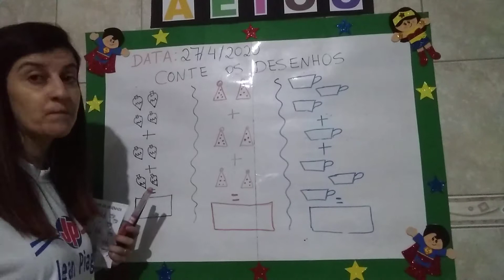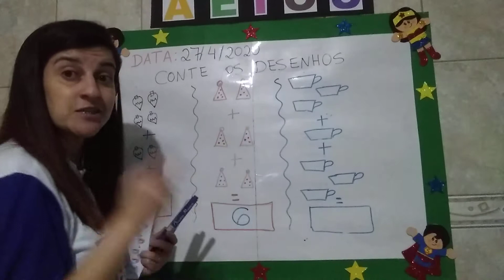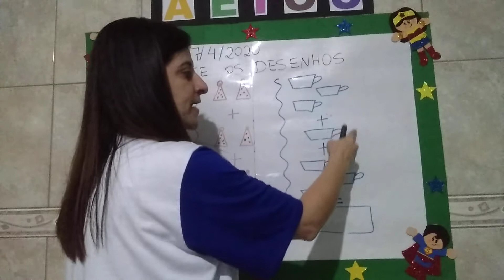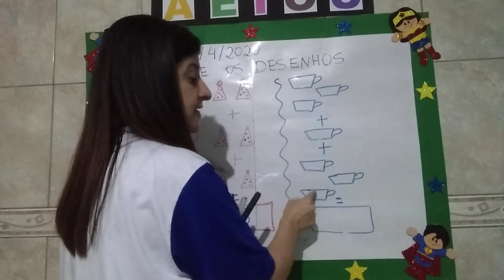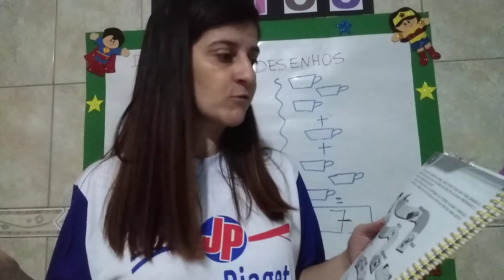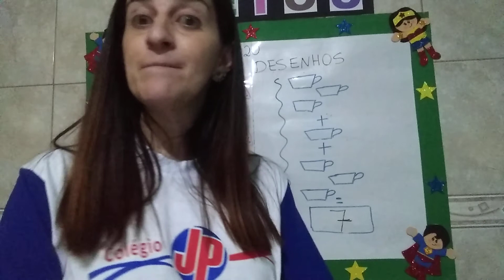N II B - Caderno e Apostila 1 preto e branco - 27/04/2020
Adição
Alimentação saudável